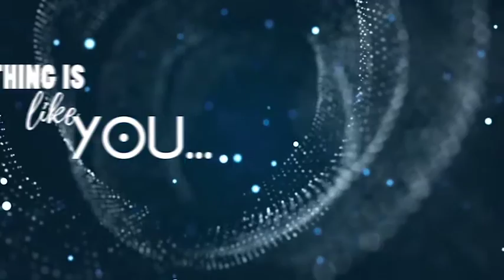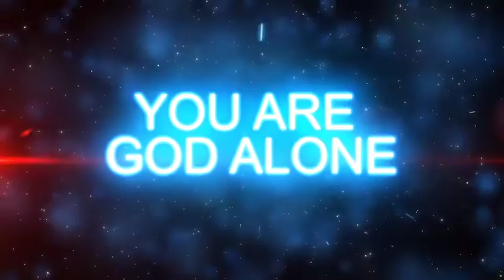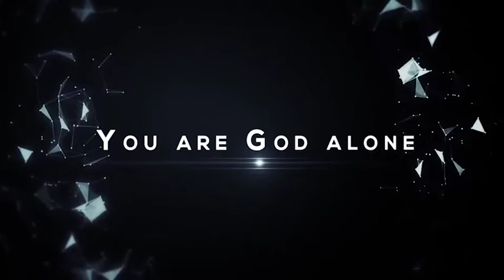YOU ALONE - TONY ZINO & THE ARK BEARERS Sax Version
Tony Zino ft: Segun Atoyebi on Saxophone. Smooth and anointed worship song. Lyrics Video by Michael Ebere Chidubem